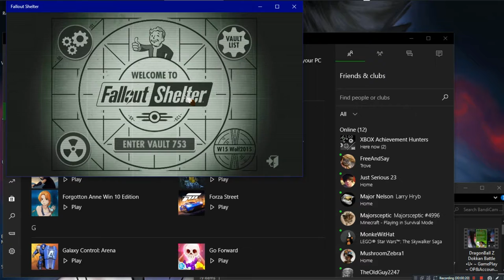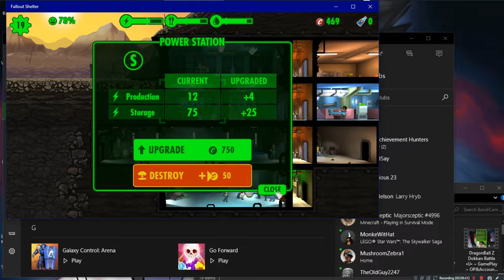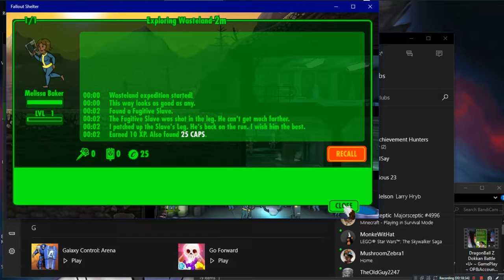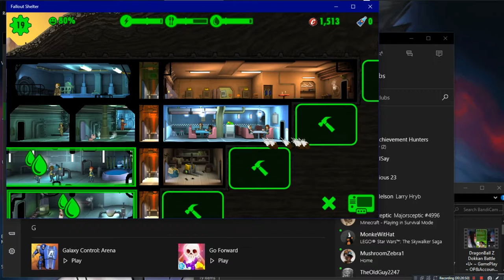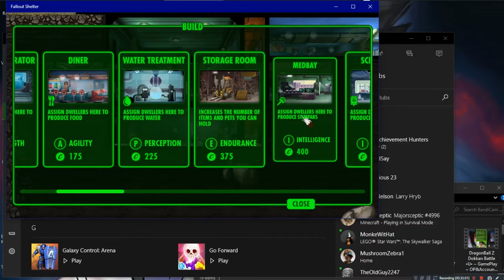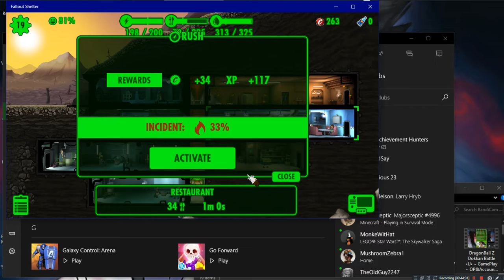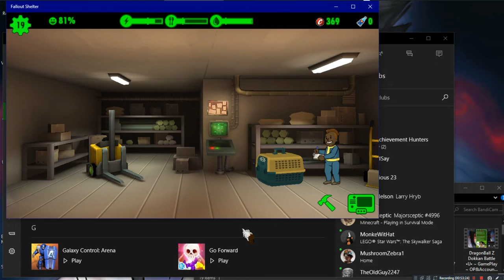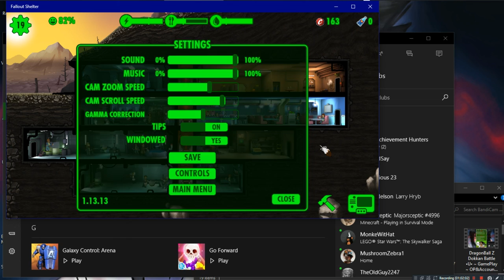Fallout Shelter •U• ~ GamePlay ~ OP&Gaming ~ W10 App ~ 1080pᴴᴰ ~ 2022 ~ W10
Year Made: 2022 120fps [Original Recording, No Export]
1080pᴴᴰ (With Fabulous & Outstanding 7.1 Audio For All W10 App Games)